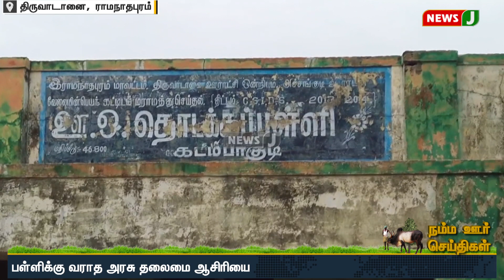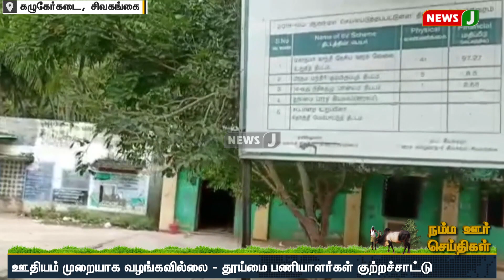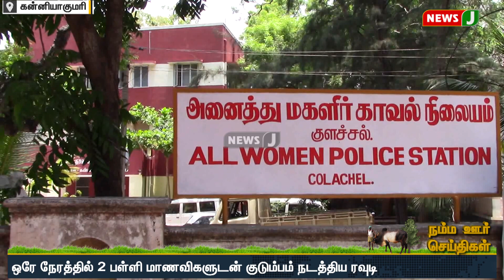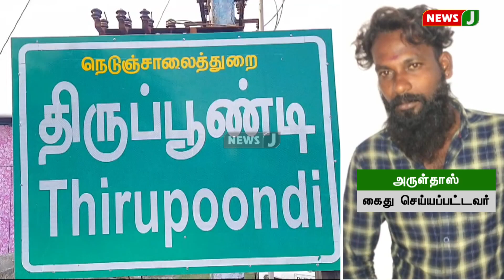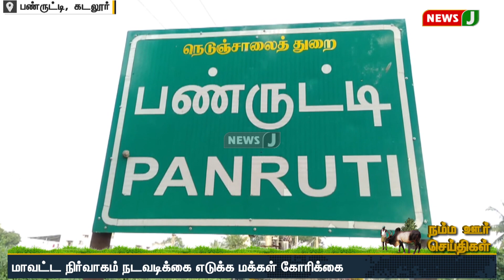நம்ம ஊர் செய்திகள் || District News (02.11.2022) | Namma Ooru Seithigal | NewsJ